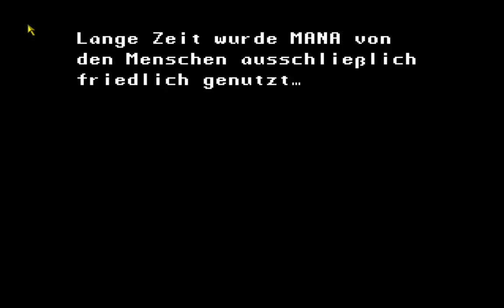Let's Play Secret of Mana Folge 1 - Der Beginn einer langen Reise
Hier werden wir zuerst ein schwert für ein paar Büsche holen und dann ein Boss noch bekämpfen.